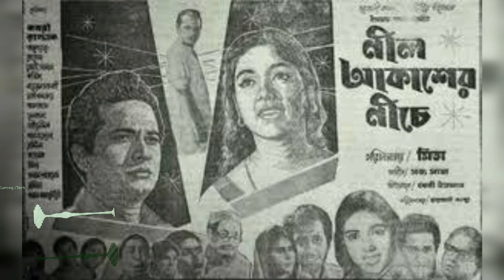নায়িকা সারাহ কবরীর জীবনী। Bangladeshi Actress Kobori's Biography 💗কিংবদন্তি অভিনেত্রী কবরী। Rafiq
ভিডিও টি   ভালো     লাগলে   শেয়ার     করুন।।

if     you     choice     this     video    plz